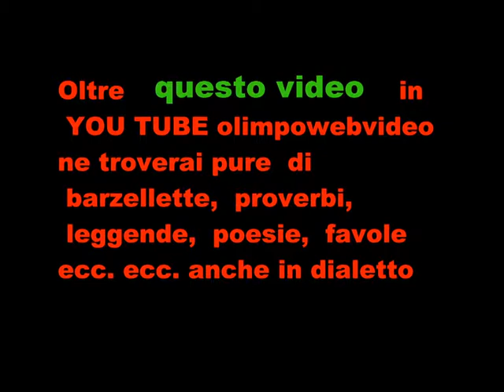CORO LE VOCI DEL COLLE a Fontanella il 30 10 2010 FILE 130 17° VIDEO.wmv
reginella Campagnola